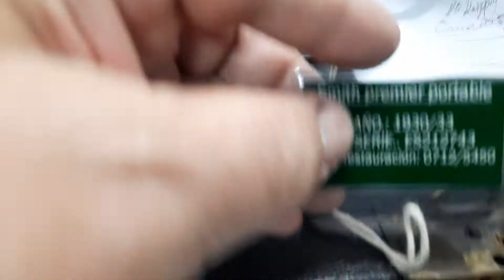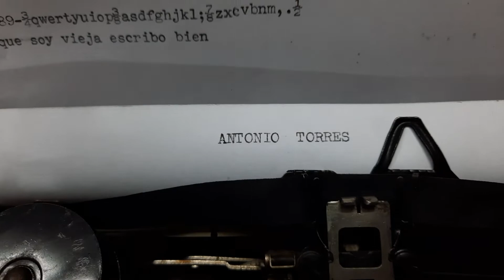Smith Premier ES212743